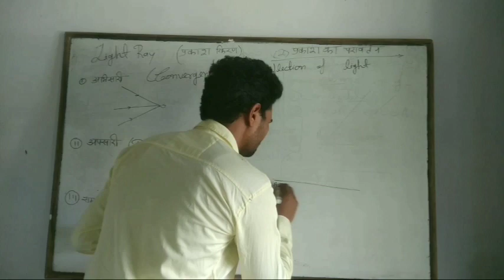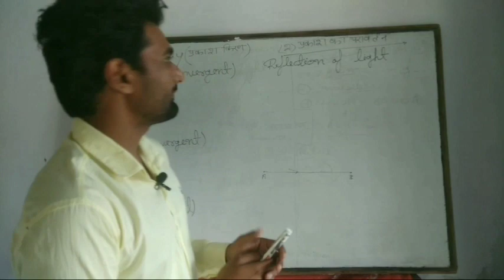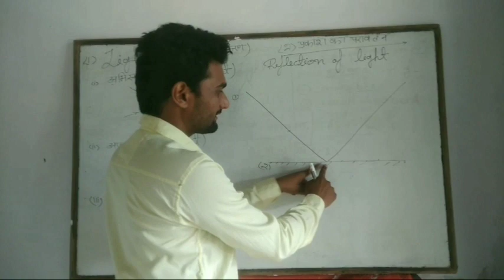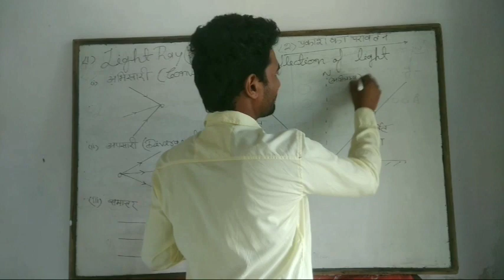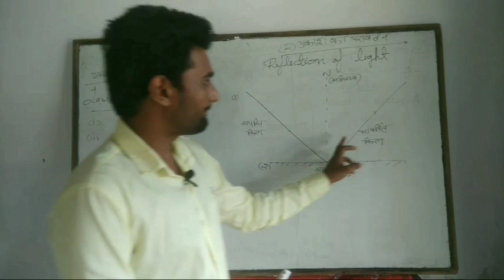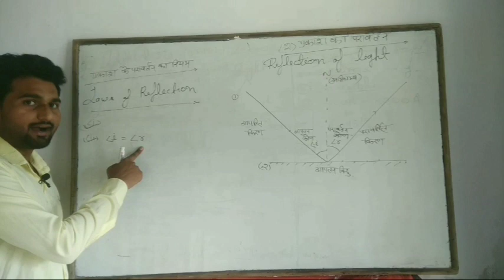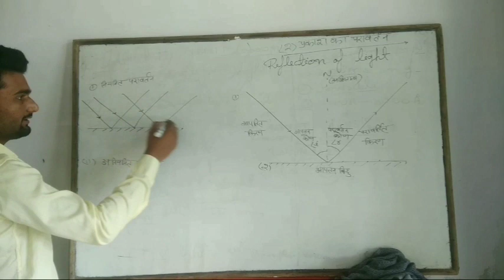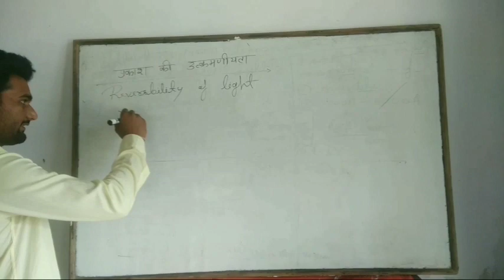magnetinstitute Chapter-1 Lecture-2 Class-10th , Reflection of light and Properties of light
Prakash ka paravartan , prakash kiran ,magnet institute , Reflection of light ,Dharmendra video,
Hi dear student iss video me mai aap ko prakash ka paravartan ke bare me bataunga